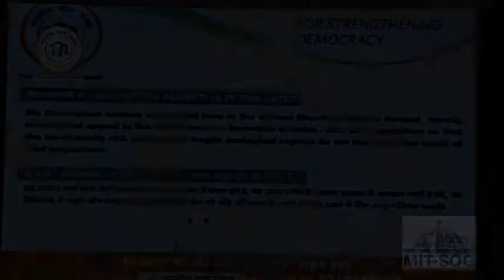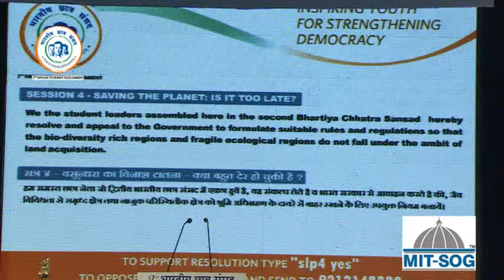2nd BCS Session 04